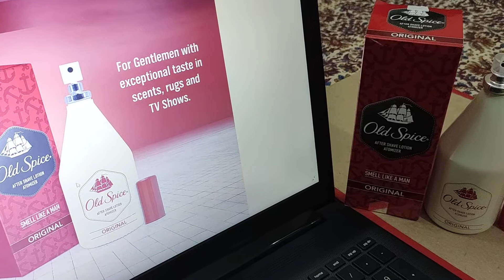Old Spice after shave lotion with atomiser...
A very renowned fragrance .